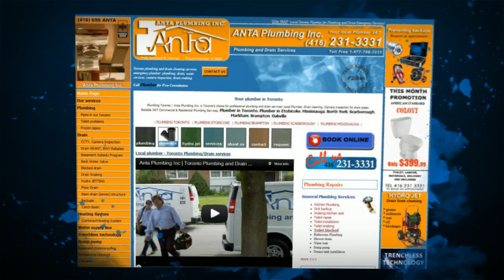Plumber Toronto - , Toronto Plumber, Basement Waterproofing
This is a Video from Anta Plumbing and Drain located 364 Munster
Etobicoke, Ontario if you are watching this then we know you are interested in hiring a plumber if so call us at and speak with a licensed plumber than would diagnose your problem.

We service the following areas just in case you're wondering; vaughan, Toronto, Richmond hill, scarborough, newmarket, rosedale and mississauga
we get lots of questions if we service Oakville and yes we do. Also North York, BridlePath, Mimico, Guildwood, The Queensway.